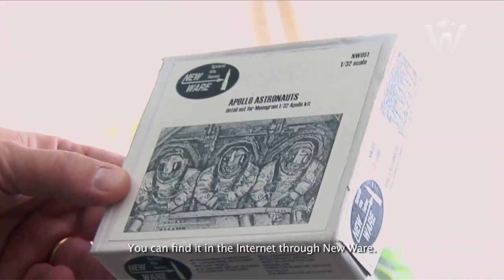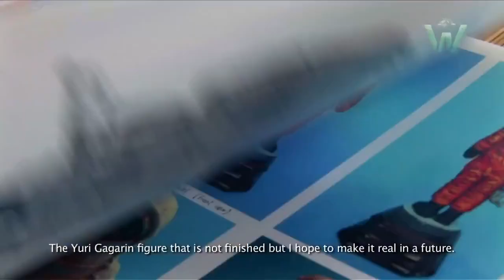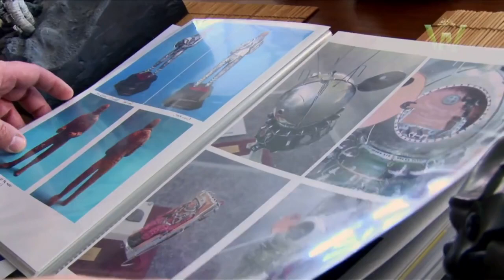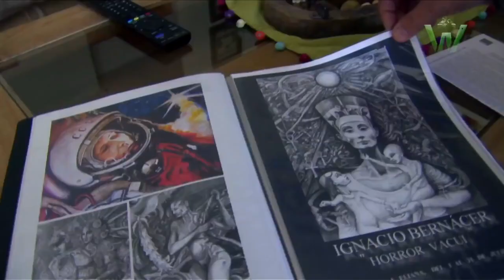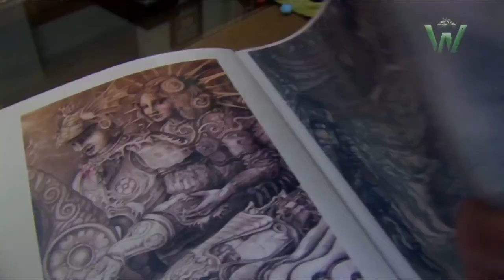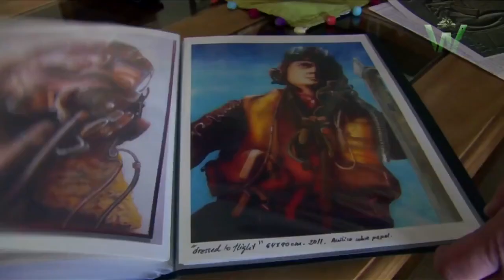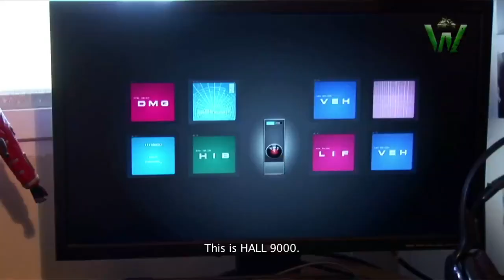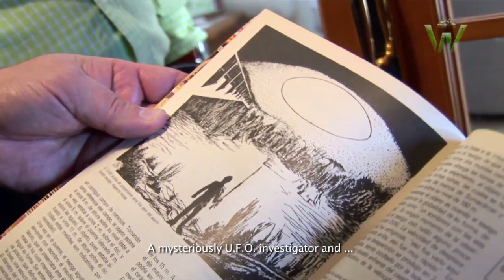Painting & Weathering Tutorial: Dust and Earth effects | Warfare in Scale